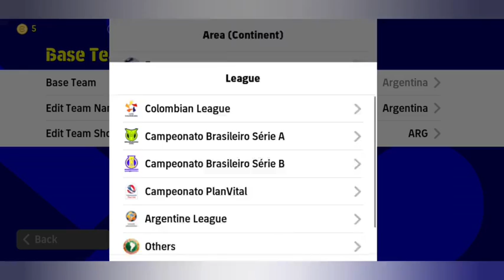How to get Brazil kit in eFOOTBALL 2023 / Brazil